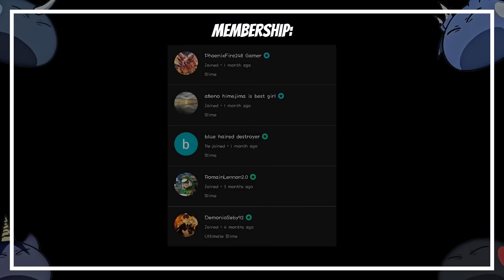Mairimashita Iruma-Kun React To Rimuru As Older Brother Of Iruma | Gacha React | 2/?